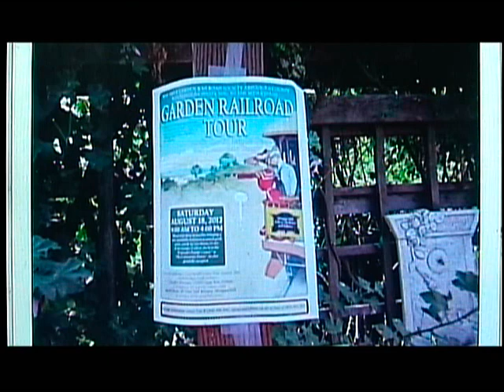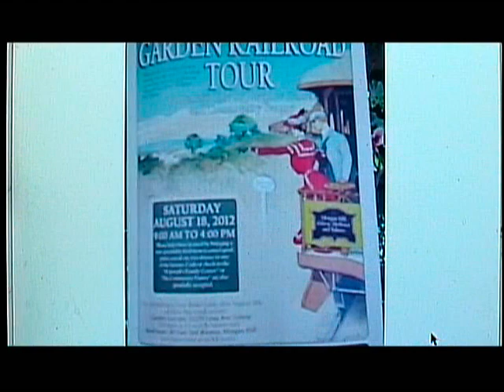Garden Railroad Tour 2012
Garden Railroad Tour, Morgan Hill/Gilroy Ca. area, August 18, 2012.
Railroad Song - Lynyrd Skynyrd 0:00
Train - Moxy 4:16